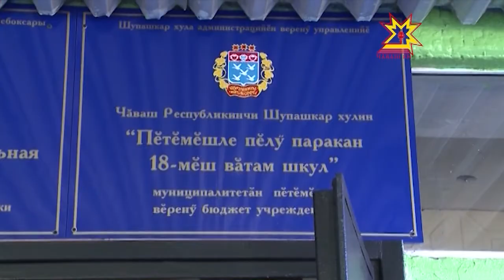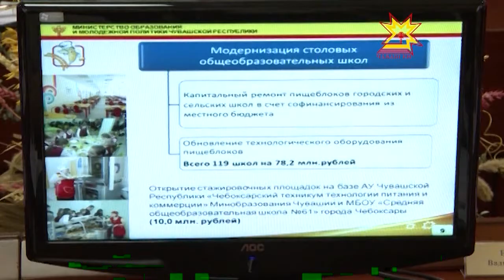Шкулсем çĕнĕ вĕренÿ çулне хатĕр-и?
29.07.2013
Республикăри пĕлÿ çурчĕсем ачасене йышăнма хатĕр-и? Шкулсем хăрушсăрлăхпа хăтлăх йĕркисене пăхăнаççĕ-и? Мĕнле йывăрлăхсем пур? Çакă тата ытти ыйтăва паян Правительство çуртĕнче, тунтикунсерен иртекен канашлура сÿтсе яврĕç.